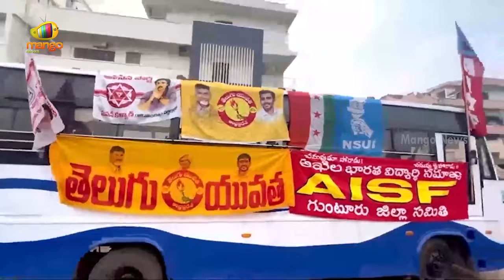Unemployees Slams CM Jagan | Adudam Andhra | TDP Vs YCP | AP Political News | Mango News